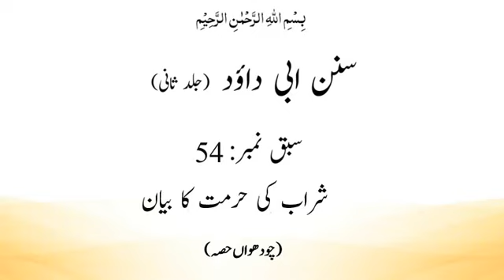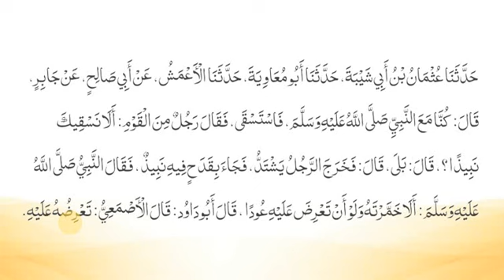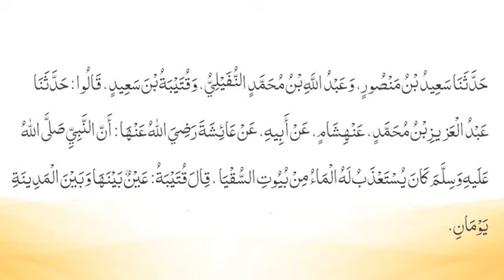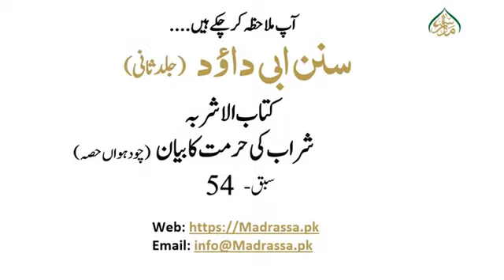ابوابوداود شریف ،سبق54 شراب کی حرمت کا بیان (چودہواں حصہ)/Sunn Ibi Daood Lesson:54